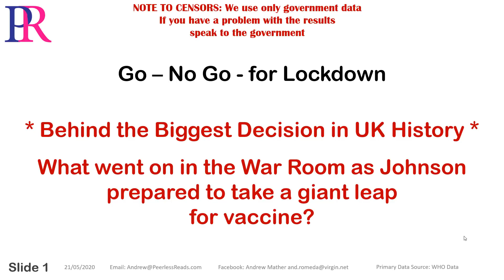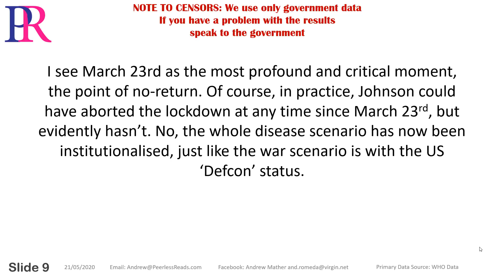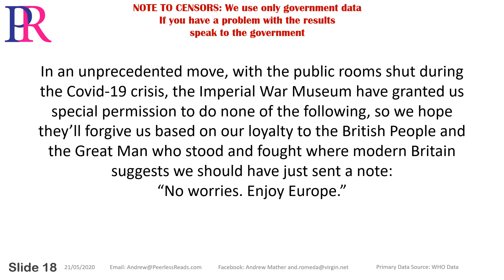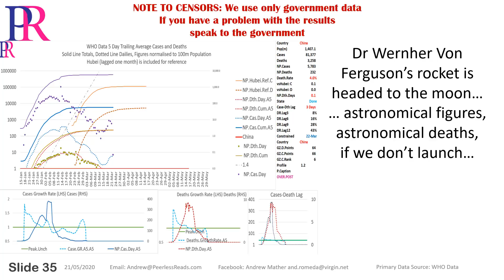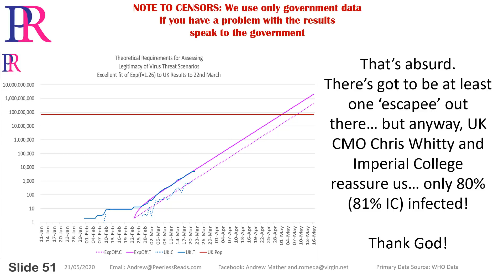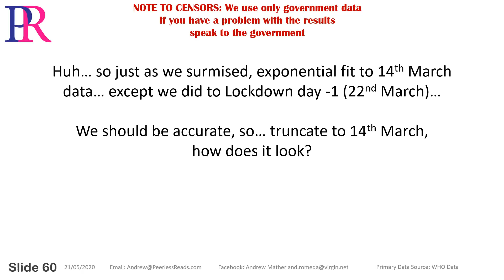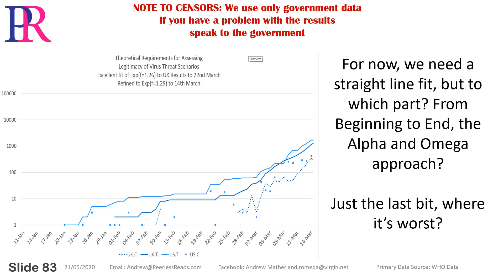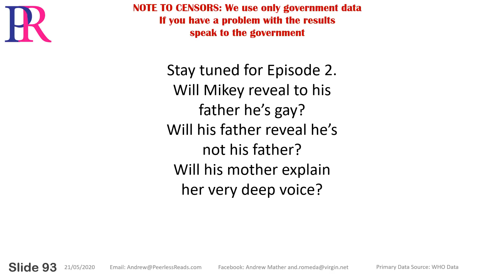Covid-19 Go - No Go - For Lockdown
We go back to take an in-depth look at data available as of March 22nd, the day before lockdown. We also look at Professor Ferguson's Imperial College Covid-19 Response Team Report 9.